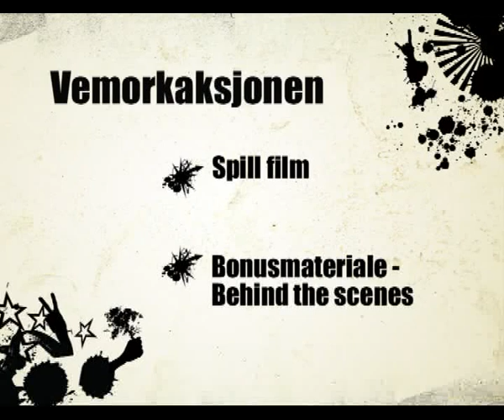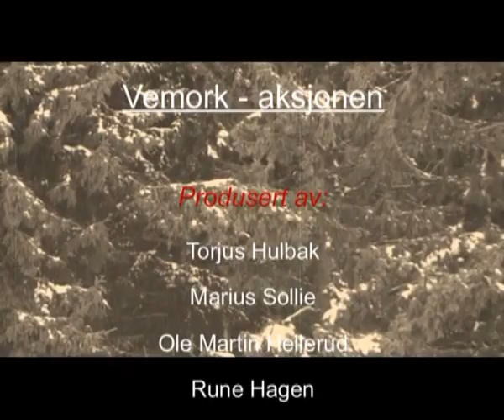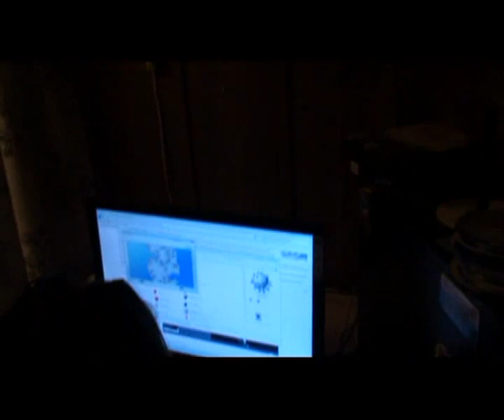Vemork-aksjonen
NRK er hermegåser ass!